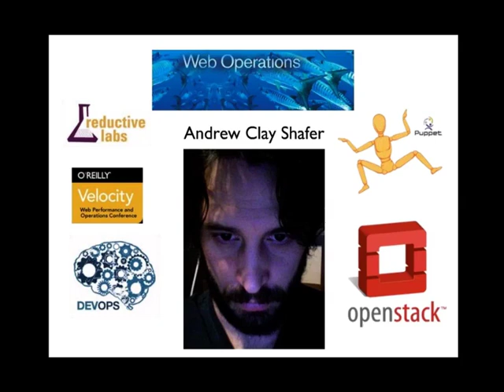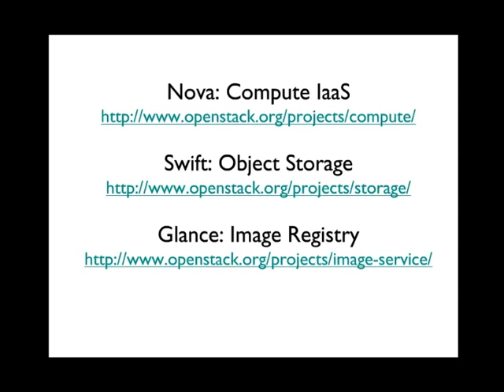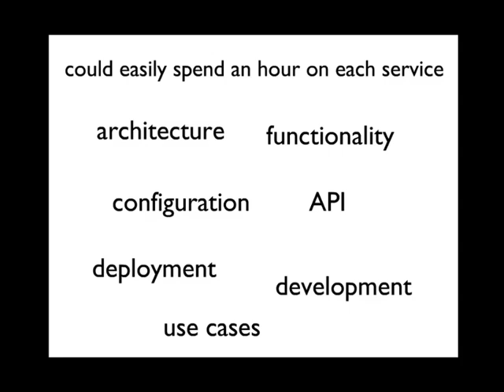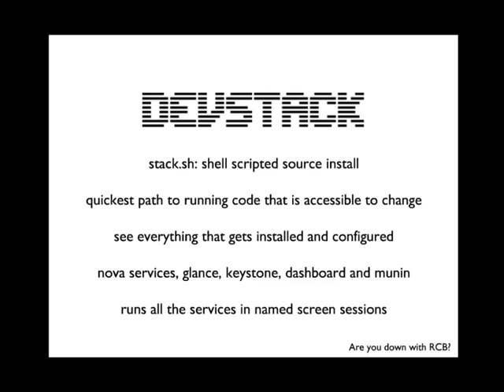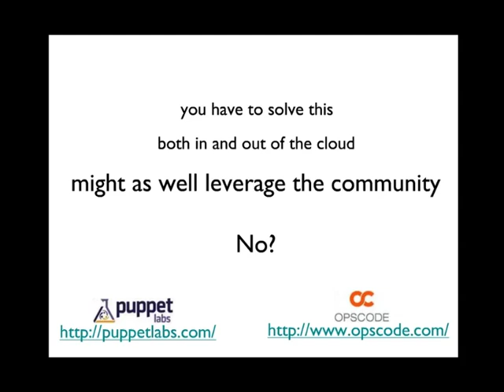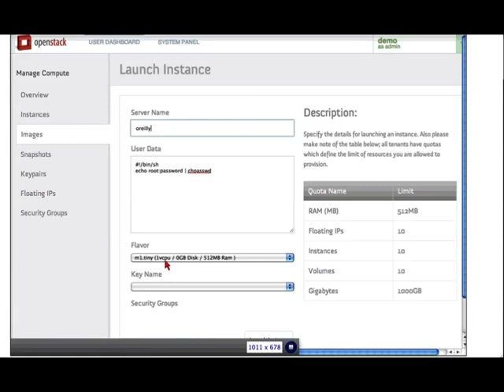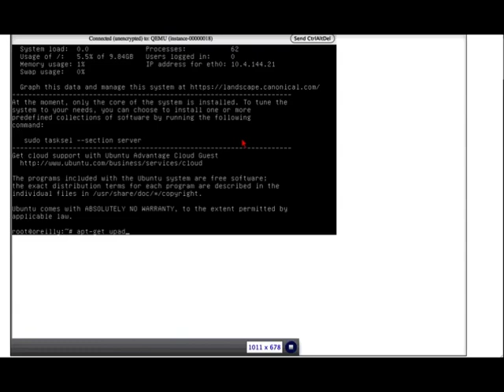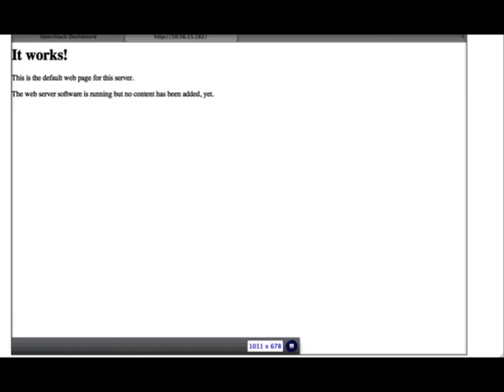OpenStack, An Open Source Cloud Framework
Open Source, Devops and Cloudcomputing, none exists without the other. Join Andrew Clay Shafer for a guided tour of the OpenStack projects and ecosystems. He'll start with the history and context of the project, then walk through the architecture and some of the tools to deploy and operate the services.

About Andrew Shafer:
Some people are born to web operations and some people have it thrust upon them. Andrew Co-founded Reductive Labs and worked to help organizations build better systems with better tools. He brings with him a background in high performance computing, computational science, embedded Linux development, web frameworks and Agile methods. Andrew really likes to help teams navigate the technology Renaissance triple point between people, process and tools. Andrew is interested in conversation about almost anything. His two sons and wife think he is pretty cool. He is definitely a villager. You can find Andrew on LinkedIn and follow him on twitter @littleidea.